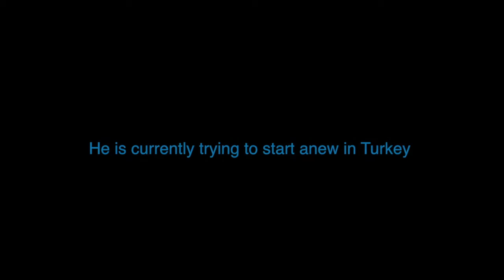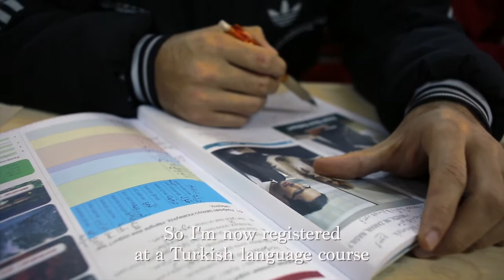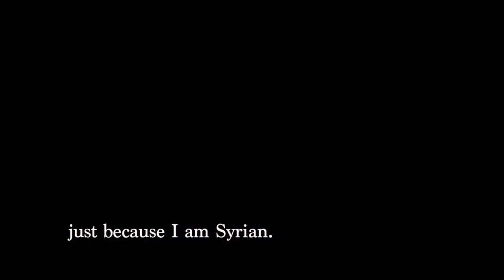Somar: A Young Syrian Studying Turkish in Nizip-2 Camp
Somar a young Syrian from Hama is studying Turkish in Nizip-2 Camp in Gaziantep, Turkey. TOMER Turkish courses for young Syrians are supported by UNICEF Turkey.